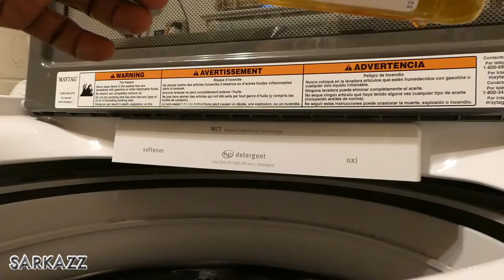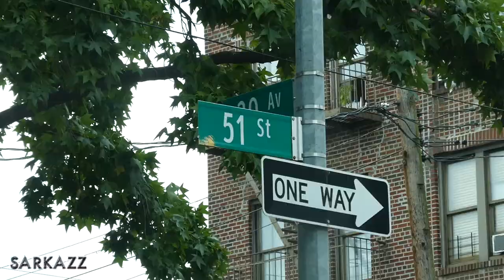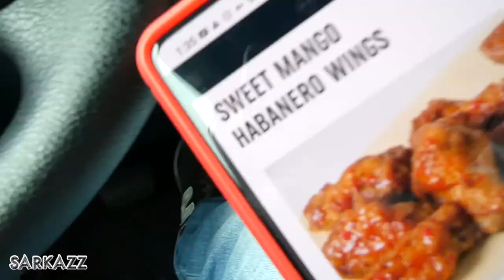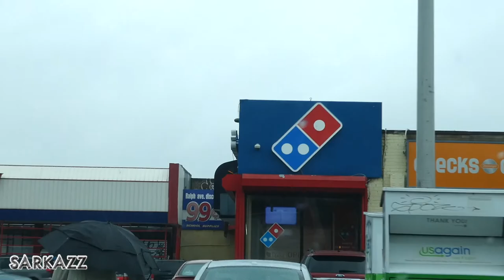where y'all going? | Sarkazz Vlogs #70